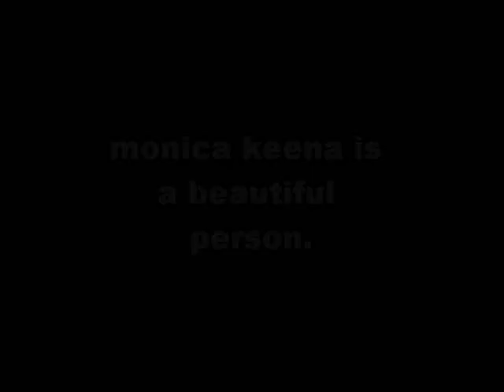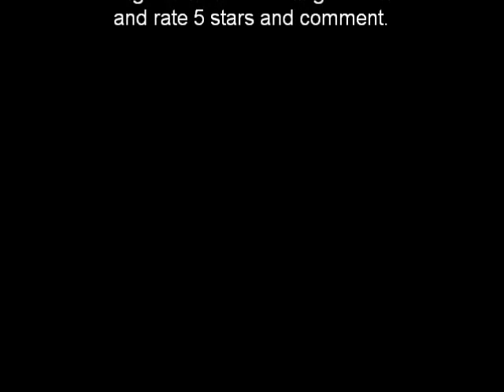monica keena pictures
monica keena